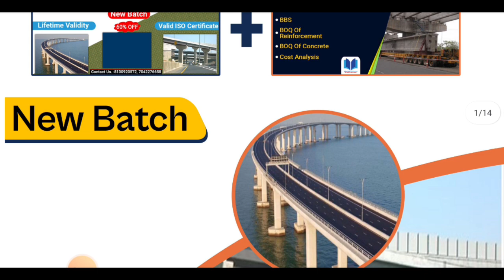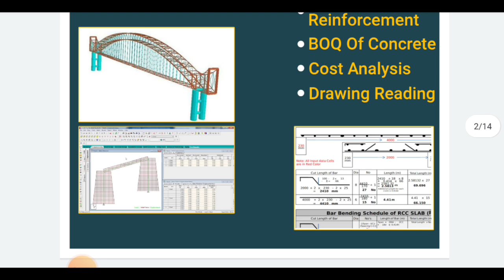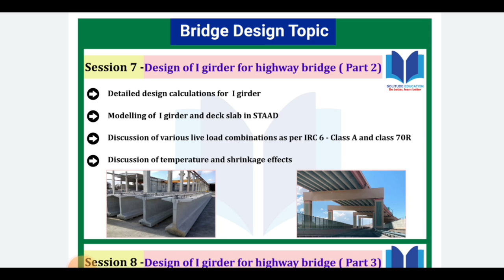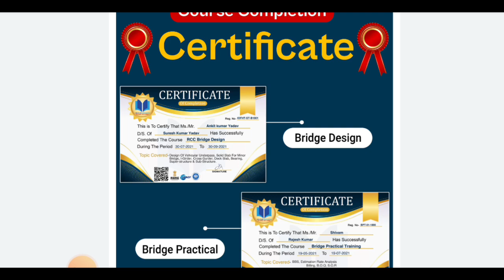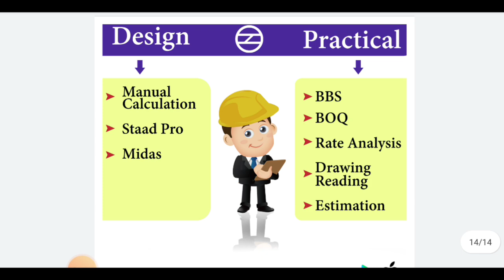Bridge design | software + practical | Lifetime validity | certificate | 100 seats only